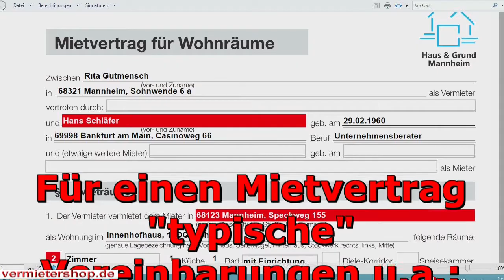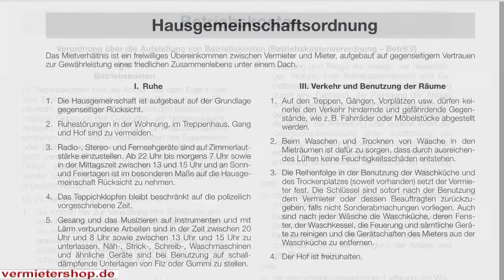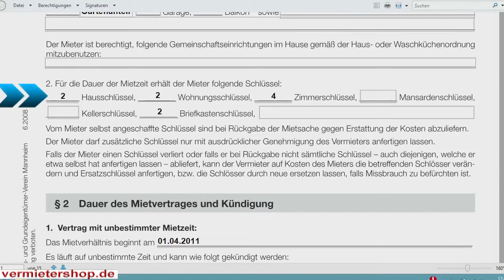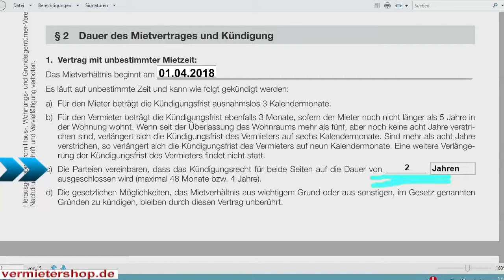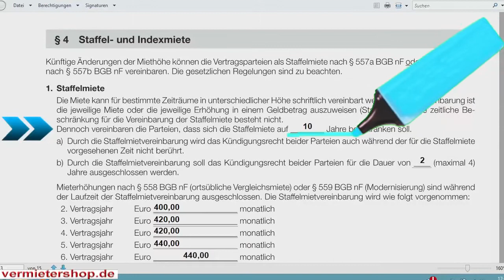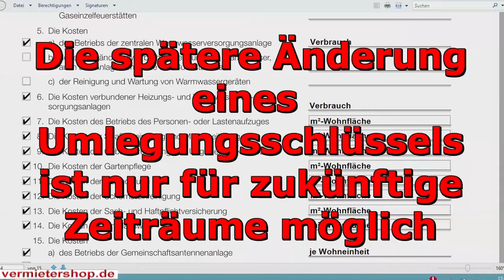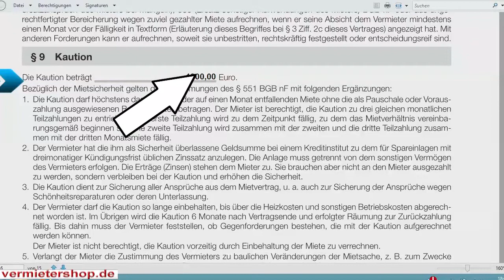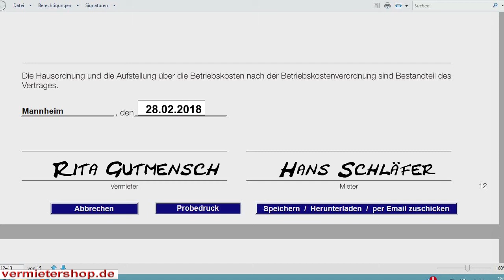Mietvertrag Wohnung ausfüllen, verstehen und abschließen. Video-Anleitung - Vermietershop.de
Neuauflage, da seit Juni 2014 neue Vorschriften zu beachten sind von allen Vermietern u.a. Übergabe einer Kopie des Energieausweises an den Mieter, neues Widerrufsrecht des Mieters usw...

Heute wollen wir einen Mietvertrag ausfüllen und abschließen.

Da wir eine Wohnung in Mannheim vermieten wollen, nehmen wir als Beispiel einen Mietvertrag vom Verein “Haus und Grund Mannheim, M 6,16, 68161 Mannheim”.

Bei Abschluss eines Mietvertrages ist es wichtig immer nur ein aktuelles Mietvertragformular zu benutzen, das  jeweils konform mit der aktuellen Rechtsprechung ist. Die paar Euro sind gut angelegtes Geld.

Schaffen wir uns zunächst einen ersten Überblick
Der Mietvertrag besteht aus 15 Seiten mit 26 einzelnen
Paragraphen! Perfektes Juristendeutsch, wer soll das verstehen?

Der Mietvertrag besteht aus drei Teilen:
A) Der eigentliche Mietvertrag § 1 bis § 26
B) Der Hausgemeinschaftsordnung, die sehr wichtig für den geordneten Verlauf des Mietverhältnisses ist!)
C) Die Betriebskostenverordnung zur Erläuterung und Information des Mieters, da aus Unwissen häufig Streit zwischen Vermietern und Mietern entsteht.

Für einen Mietvertrag "typische" Vereinbarungen u.a.:
§ 1 Mieträume
§ 2 Dauer des Mietvertrages und Kündigung
§ 3+4 Miete
§ 5+6 Betriebskosten
§ 7 Zahlungsweise
§ 8 Haftungs-
beschränkung
§ 9 Kaution
§ 10-13 Schönheits-
reparaturen/
 Bauliche Maßnahmen
§ 15 Benutzung der Mieträume
§ 18-19
Beendigung des Mietverhältnisses
§ 24 Gerichtsstand
§ 25 Hausordnung
§ 26 Sonder-
vereinbarungen

Und jetzt zu den wichtigsten Punkten, die im Mietvertrag auszufüllen sind:

- Ganz wichtig ist zunächst festzustellen, wer überhaupt Mietvertragspartei:

Es ist wichtig, dass alle Mieter, die einziehen wollen im Mietvertrag als Mieter aufgeführt sind und diesen auch unterschreiben.

Die Kündigung muss bei Mietende schriftlich von allen Mietern gegen alle Vermieter erklärt werden.
Der Räumungstitel muss auf alle Mieter und alle zusätzlich nachher eingezogenen Angehörigen/Bewohner lauten.

Weiterhin ist es ganz wichtig zu beschreiben, welche Mietsache und welche Räumlichkeiten vermietet werden:

Die Vermieterin Gutmensch füllt akribisch aus welche Räume zur Mietsache gehören, denn spätestens wenn es zum Streit kommt und Sie eine Räumungklage erheben, muss klar sein, welche Räume der Gerichtsvollzieher auch zu räumen hat.

Dem Mieter werden folgende Schlüssel überlassen...

Will der Mieter später weitere Schlüssel, muss er die Kosten hierfür tragen.

Bei Mietende sind alle Schlüssel zur Mietsache zurückzugeben, ansonsten macht Sie der Mieter Schadenersatzpflichtig.

Wichtig ist, den genauen Beginn des Mietverhältnisses einzutragen.
- § 2
Das Mietverhältnis beginnt am “z.B. 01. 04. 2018"
- § 2, Punkt 1 c)
In unserem Fall vereinbaren die Mietvertragsparteien, dass das Kündigungsrecht für beiden Seiten auf die Dauer von “z.B. 2 Jahren” ausgeschlossen wird.

Als nächsten sind noch Angaben zur Miethöhe und den Betriebskosten-Vorauszahlungen zu machen..

In unserem Fall haben die Mietvertragsparteien eine Staffelmiete vereinbart. Dies ist auf 10 Jahre beschränkt.
Bei der Staffelmiete müssen genaue Geldbeträge angegeben werden.

§ 5 Betriebskosten
Ganz wichtiger Punkt die Vereinbarungen über die Betriebskosten.

Nur die tatsächlich angekreuzten Postionen sind vom Mieter anteilig zu tragen.

Merksatz:
Aus Prinzip kreuzt die Vermieterin alle 17 Positionen an (selbst wenn kein Fahrstuhl oder Garten vorhanden ist).

Weiterhin hat die Vermieterin auszufüllen in - § 7 Zahlungsweise...

Die Mietzahlung ist eine Bringschuld. Der Mieter ist verantwortlich, dass die Miete fristgerecht bis spätestens zum dritten Werktag eingegangen ist. Ab dem 4. Werktag ist der Mieter bereits in Verzug.

- § 9 Kaution

Die Kaution beträgt “z.B. 2100,- Euro”
Merksatz:
Die Vermieterin G. nimmt aus Prinzip als Kaution immer 3 Nettokaltmieten.

- § 24 Gerichtsstand

Gerichtsstand und Erfüllungsort ist immer der Ort, an dem die vermietete Wohnung liegt, also in unserem Fall“Mannheim”

- § 26 Sondervereinbarung

Hier ist Vorsicht geboten. Treffen Sie keine Vereinbarung, die in Kollision mit den §§ des Mietvertrages stehen, sonst riskieren Sie bei widersprüchlichen Aussagen die Ungültigkeit des gesamten Paragraphen/Klausel des Mietvertrages.

Wichtig ist das die Hausgemeinschaftsordnung und die Aufstellung über die Betriebskosten Bestandteile des Vertrages sind.

Ganz wichtig!
Ort, Datum und Unterschrift aller Vermieter und Mieter.

Gratulation! Fertig ist der Mietvertrag, wenigstens was die zu regelnden Mindest-Tatbestände betrifft.

Keine Rechtsberatung, keine Gewähr, keine Haftung für den Inhalt des Videos.